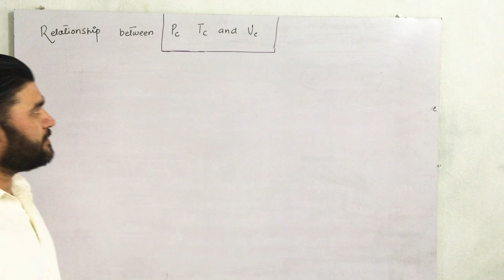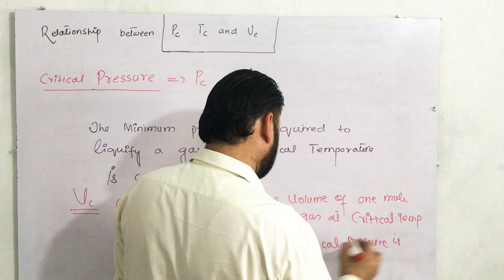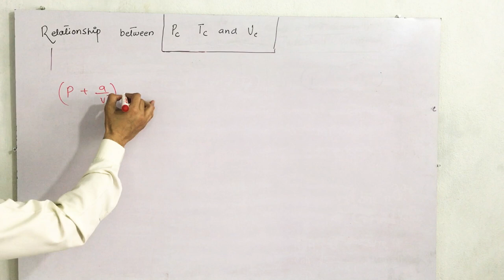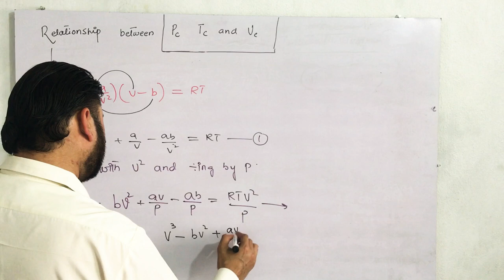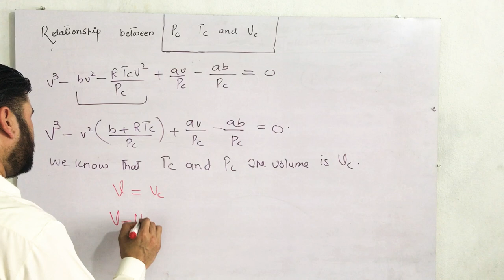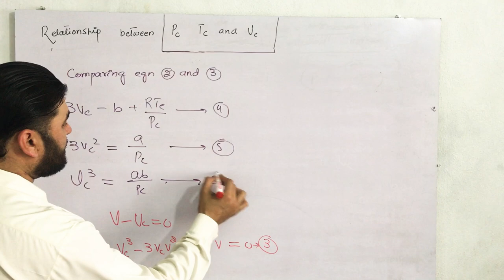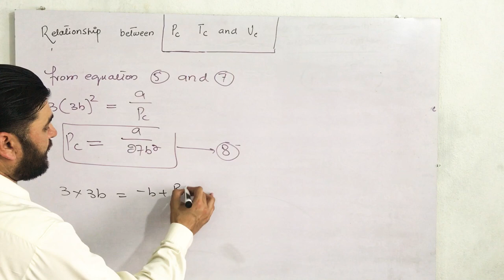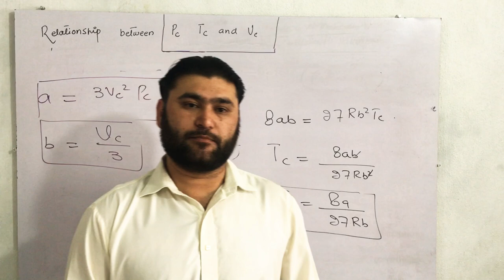LECT 6 BSC GASES RELATIONSHIP BETWEEN CRITICAL PRESSURE TEMPERATURE AND VOLUME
O/A Level Chemistry Teacher

Before You Join us I would Like to Introduce Myself.This is NAUMAN AHMAD  A Professional Chemistry  O/A Level, IGCSE (Cambridge & Edexel), Matric & FSc, BSc Teacher with an Experience of Teaching In Different Colleges & Schools. We use the Past Papers For Exam Preparation and Assure You of  A Confirmed “A” Grade .As far as my teaching method is concerned that could be known from the Videos & Tutorials I shared and from The Students Learnt from Me.I also have experience of Teaching Chemistry Online and The Result of The Learners is as Positive as of The Students in School. I have been working on making Chemistry As Easy As an ABC.Well, To Let it happen I taking another practical step by Launching My Own Online Platform For Learning and Tuition which includes Questions & Answers as well.Don’t Forget to Downlaod The Notes.

So, Have A Trial Lesson with me and Learn Either Online or At Home(IF you are Residing in Islamabad/Rawalpindi) or Get Your Chemistry Solved with Our Online Forum.
jazakAllah